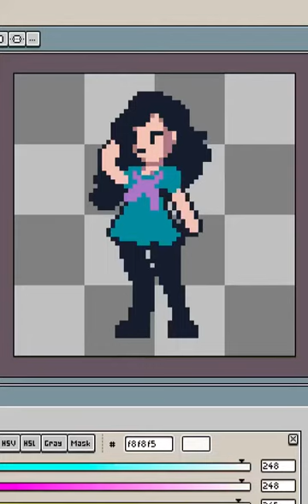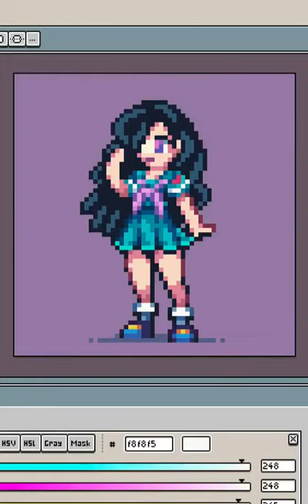PIXEL ART Speed Paint- Yukako from Jojo Part 4 💎☮️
Drawing a yukako sprite

App: Aseprite
🔊🎶 Song: ''Crazy Noisy Bizarre Town - Studio Megaane''